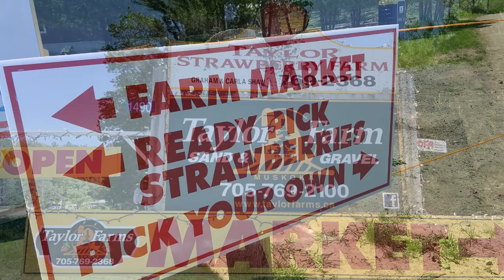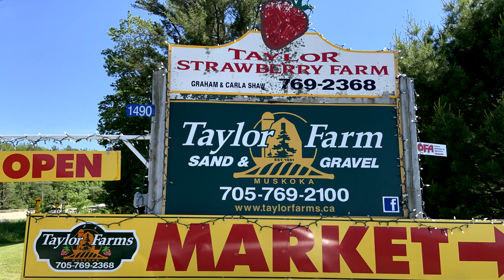Virtual Field Trip to Taylor's Strawberry Farm 2020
A virtual field trip to Taylor's Strawberry Farm in Muskoka, Ontario 2020.

1️⃣ Also follow along on Instagram where I post photos daily

More Kindergarten lesson plans to come including Kindergarten group activities, kindergarten songs, kindergarten math, and much more kindergarten activities to help in your kindergarten classroom.